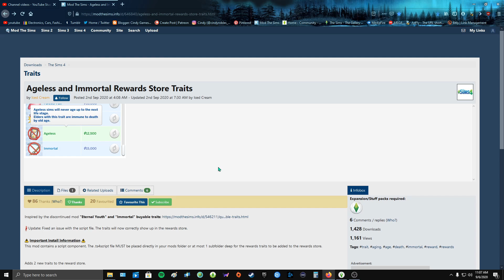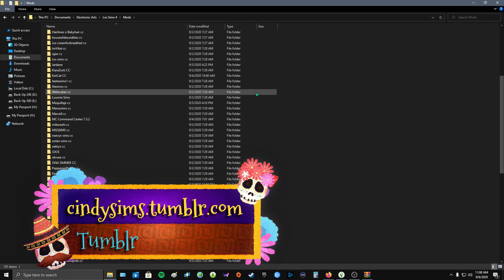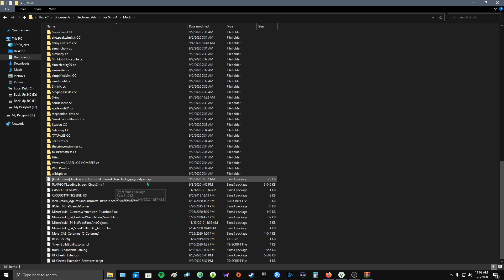AGELESS & INMORTAL TRAIT MOD ESPAÑOL // LOS SIMS 4 / MOD REVIEW